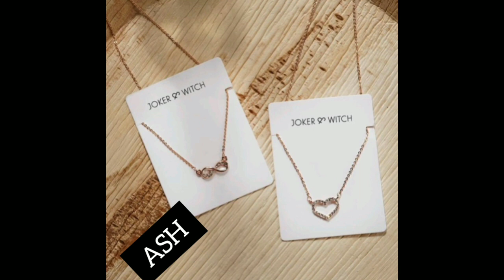Latest Pandent Design For Girl's/Simple Pandent For Daily Wearing/Stylish Pandent Design/ByASH